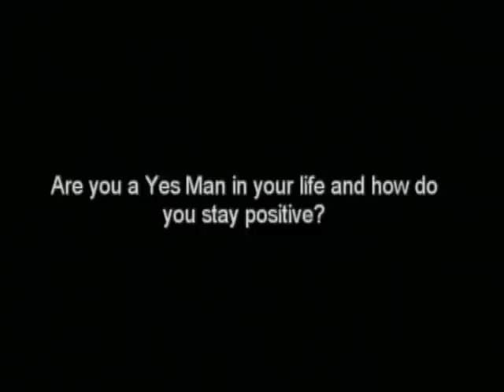Entrevista con Jim Carrey